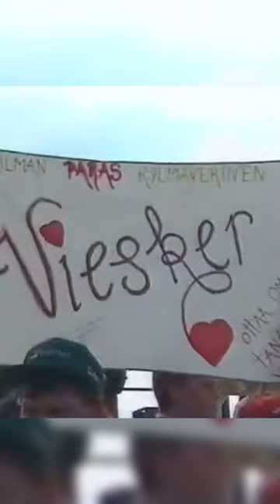The Greatest Finnish Horse Viesker